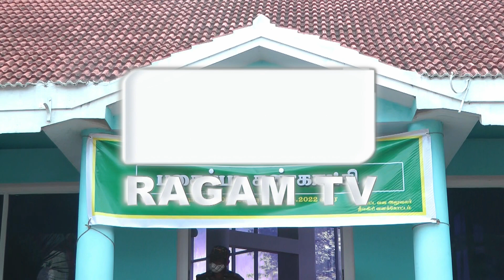புகைப்பட கண்காட்சி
நீலகிரி மாவட்டம் ஊட்டி தோட்டக்கலைத்துறை வளாகத்தில் தமிழ்நாடு வனத்துறை சார்பில் புகைப்பட கண்காட்சி நடைபெற்றது. கண்காட்சியை சுற்றுலா இயக்குனர் - தலைவர் - மற்றும் மேலாண்மை இயக்குனர் தமிழ்நாடு சுற்றுலா வளர்ச்சி கழகம் திரு, சந்தீப் நந்துரி - நீலகிரி மாவட்ட ஆட்சித்தலைவர் திரு.  அம்ரித் ஆகியோர் திறந்து வைத்து பார்வையிட்டனர்